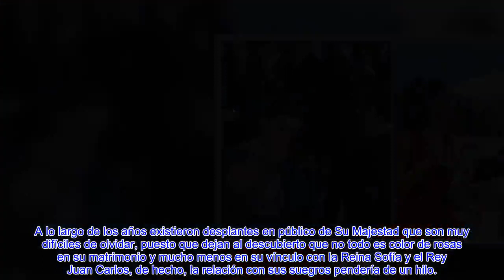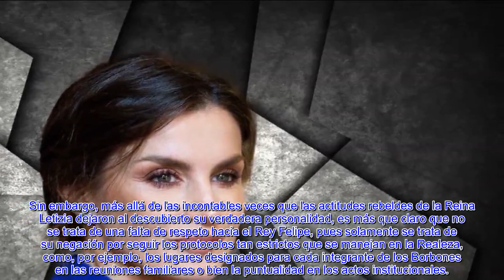🔥LAS ACTITUD3S DE LA REINA LETIZIA QUE EL REY FELIPE NO ESTÁ DISPUESTO A TOLERAR